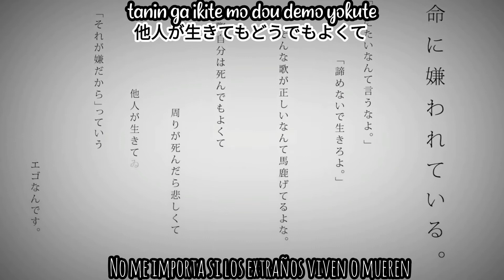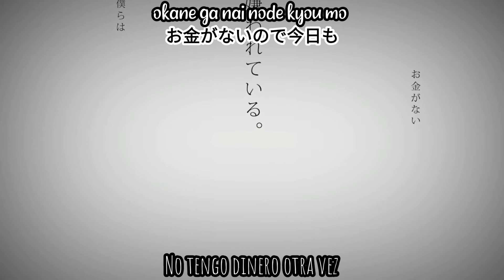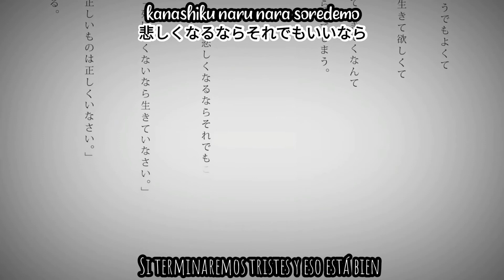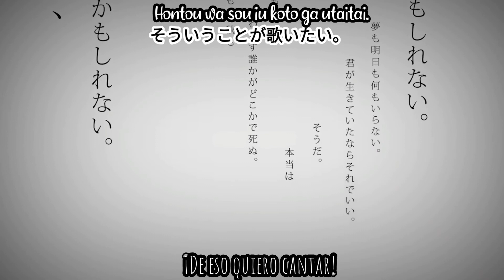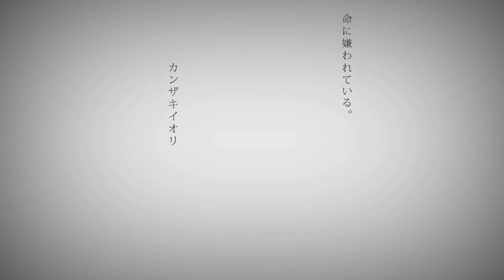la vida nos odia-mafumafu sub español